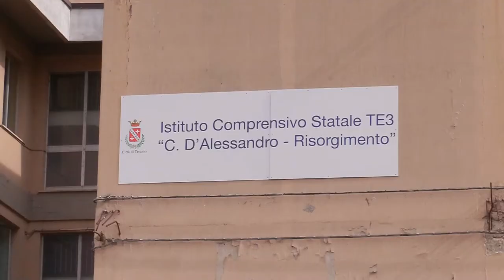Primo giorno di scuola: tutto tranquillo negli istituti teramani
Sono tornati a scuola oggi i 39 mila studenti teramani. Distanziamento e regole igieniche rispettate dovunque e anche il trasporto urbano ha retto bene alla prova.